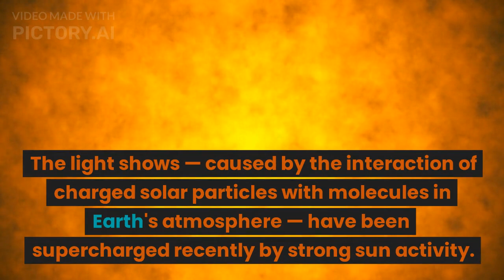Absolutely unreal NASA astronaut snaps amazing photo of auroras from space station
Josh Cassada has given us a bird's-eye view of the supercharged auroras.